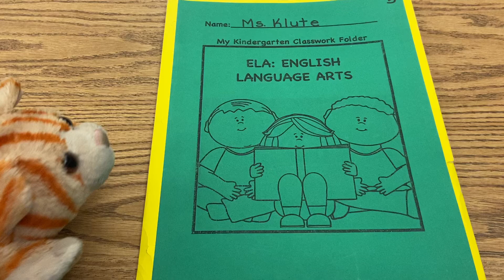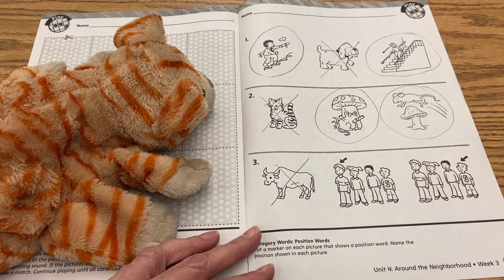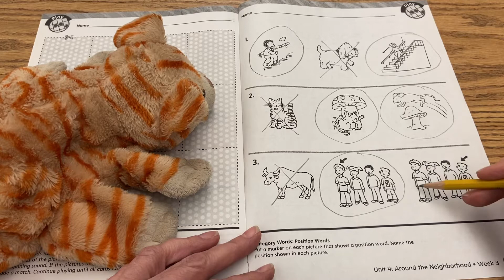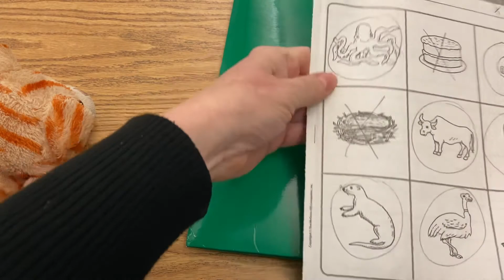12/16 Language Arts Lesson 2 of 5